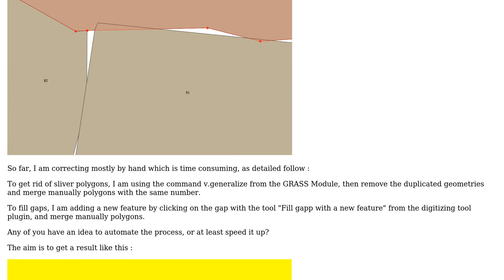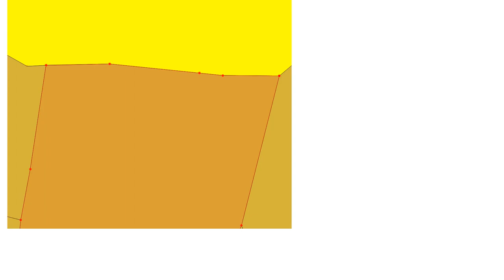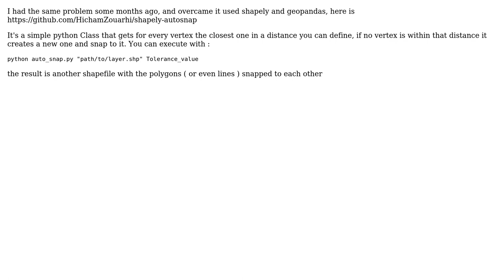GIS: Automatically fill gaps and merge freshly generated polygons with the longest adjacent polygon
With thanks & praise to God, and with thanks to the many people who have made this project possible! | Content (except music & images) licensed under CC BY-SA | Music | Images & others | With thanks to user Xavier Michael user Vince user Hicham Zouarhi and the Stack Exchange Network Trademarks are property of their respective owners. You are responsible for your own actions.